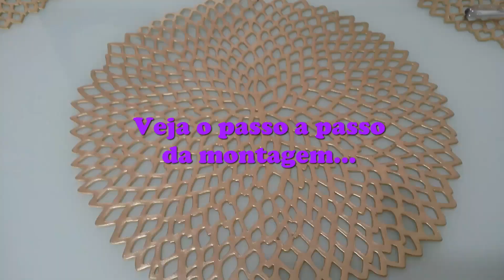Mesa Posta de Páscoa - Decoração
Espero que gostem de assistir o vídeo e se inspirem para decorar suas mesas de páscoa.